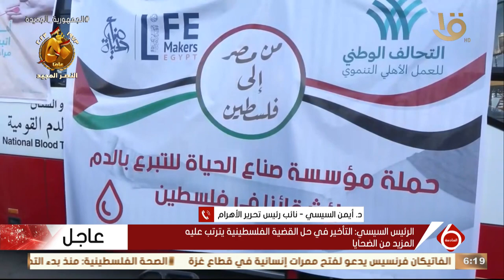د. أيمن السيسي: مصر لها دور محوري بارز في العالم العربي والأفريقي بدعم الأشقاء الفلسطينيين